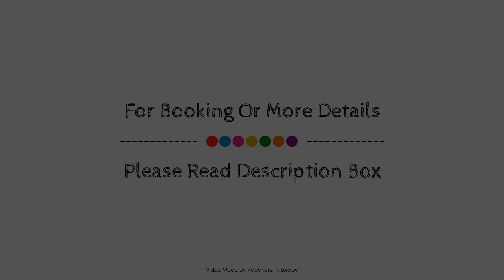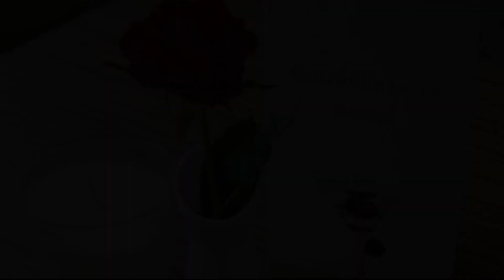Nu Hotel Berlin, Germany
Searching For
1. Nu Hotel Berlin
2. Nu Hotel Berlin Virtual Tour
3. Nu Hotel Berlin Rooms
4. Nu Hotel Berlin Amenities
5. Nu Hotel Berlin Videos
6. Nu Hotel Berlin Offers
7. Nu Hotel Berlin Deals
Audio Credit:
Track Title: Reasons To Hope
Artist: Reed Mathis